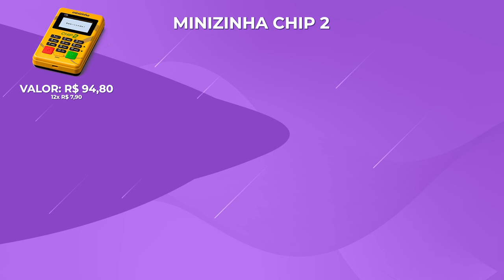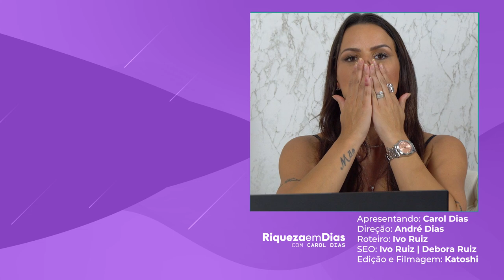AS 4 MELHORES MAQUININHAS DE CARTÃO 2021 (ATUALIZADO)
Quer conhecer as 3 melhores marcas de máquinas de cartões com as menores taxas do mercado brasileiro? Então assista este vídeo até o final que eu te conto quais são.

a primeira é a SumUp
Como funciona a SumUp?

A SumUp é uma das empresas que mais cresceram no ramo de maquininhas de cartões aqui no nosso país, com ótimas taxas e também um preço mais acessível para suas maquininhas de cartões.

A segunda é a moderninha Plus
A Moderninha Plus é uma máquina de cartões intermediária, com recursos como o chip integrado, que dispensa o uso de outro dispositivo e conectividade Wi-Fi. Segundo o PagSeguro, ela traz a bateria mais duradoura de seu portfólio, com promessa de até 16 horas com uma única carga.

Em terceiro lugar esta a maquininha mercado pago point

e em quarto lugar está a Minizinha Chip 2

A Minizinha Chip 2 tem como diferencial não precisar de celular para funcionar, graças ao seu chip próprio, pacote de dados grátis e conexão via GPRS e Wi-Fi. Ela também conta com as mesmas vantagens PagSeguro, desde plano de taxas até o ótimo número de cartões e vouchers

Espero que tenha gostado do video de hoje.